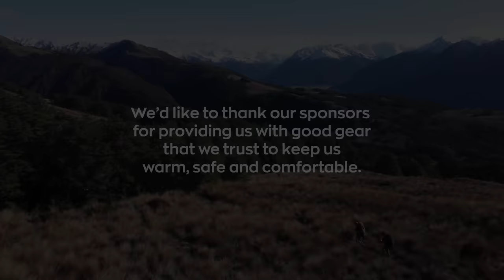Lessons Learnt - A Concussion and a Faulty Rifle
Grassy mountain meadows, deer, chamois, remote mountain views and good weather. The perfect recipe for a good long weekend of hunting with mates.
A last minute change of plans had us abandoning our tops trip in exchange for a flats hunting trip. Watch along as we venture into some new country in search of some venison to share with our families on Christmas.